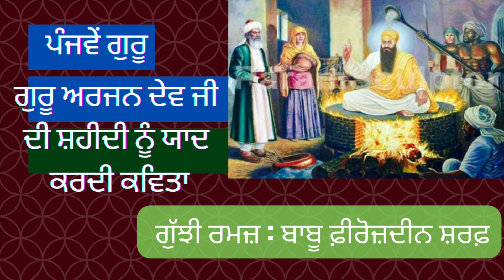ਗੁਰੂ ਅਰਜਨ ਦੇਵ ਜੀ ਸ਼ਹੀਦੀ I Guru Arjan Dev JI Shahidi | Babu Ferozdin Sharf | Gujji Ramj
PunjabiStation channel is specially designed to promote PunjabiLanguage especially PunjabiLiterature and other contents in Punjabi Language.

ਗੁੱਝੀ ਰਮਜ਼

ਇਕ ਦਿਨ ਮੂੰਹ ਹਨੇਰੇ ਸਾਂ ਉੱਠ ਤੁਰਿਆ,
ਘਰੋਂ ਆਸਰਾ ਰੱਖ ਖ਼ੁਦਾ ਤੇ ਮੈਂ ।
ਡੱਕੋ ਡੋਲਿਆਂ ਦੀ ਲਹਿਰ ਬਹਿਰ ਅੰਦਰ,
ਜਾ ਪਹੁੰਚਿਆ ਰਾਵੀ ਦਰਿਆ ਤੇ ਮੈਂ ।
ਕਦੀ ਟੁੱਭੀਆਂ ਮਾਰੀਆਂ ਸੋਚ ਅੰਦਰ,
ਕਦੀ ਉੱਡਦਾ ਰਿਹਾ ਹਵਾ ਤੇ ਮੈਂ ।
ਖਿੰਡੇ ਪੁੰਡੇ ਖ਼ਯਾਲਾਂ ਨੂੰ ਕਰ ਕੱਠਾ,
ਤੁਰ ਫਿਰ ਜਾ ਬੈਠਾ ਇਕ ਜਾ ਤੇ ਮੈਂ ।
ਤਦ ਇਹ ਫੁਰੀ ਵਿਚਾਰ, 'ਉਤਾਰ ਸਾਰੇ,
ਹੁੰਦੇ ਬੜੇ ਮਹਬੂਬ ਕਰਤਾਰ ਦੇ ਨੇ ।
ਸ਼ਕਤੀ ਆਤਮਾ ਦੇਵੇ ਪਰਮਾਤਮਾ ਦੀ,
ਫ਼ਿਰ ਕਯੋਂ ਦੁੱਖ ਤੇ ਜ਼ੁਲਮ ਸਹਾਰਦੇ ਨੇ ?

ਏਨੇ ਵਿਚ ਇੱਕ 'ਰੇਤ' ਦੀ ਉੱਡ ਢੇਰੀ,
ਮੇਰੇ ਕੋਲ ਆ ਕੇ ਡੇਰਾ ਲਾ ਬੈਠੀ ।
ਸੂਰਜ ਨਿਕਲਿਆ ਉੱਤਰੀ 'ਕਿਰਨ' ਪਹਿਲੀ,
ਓਧਰ ਰੇਤ ਦੇ ਜ਼ੱਰੇ ਤੇ ਆ ਬੈਠੀ ।
ਰਿਸ਼ਮ 'ਪਾਣੀ' ਦੀ ਭੁੜਕ ਕੇ ਲਹਿਰ ਵਿੱਚੋਂ,
ਓਧਰ ਕਿਰਨ ਦੇ ਸਾਹਮਣੇ ਜਾ ਬੈਠੀ ।
ਓਧਰ 'ਵਾ' ਰਾਣੀ ਗੱਲਾਂ ਕਰਨ ਬਦਲੇ,
ਬੁਰਕਾ ਬੁਲਬੁਲੇ ਦਾ ਮੂੰਹ ਤੇ ਪਾ ਬੈਠੀ ।
ਵੱਖੋ ਵੱਖਰੇ ਜ਼ੁਲਮ ਦੇ ਸਫ਼ੇ ਉੱਤੇ,
ਸ਼ਾਂਤਮਈ ਤਸਵੀਰ ਵਿਖਾਉਣ ਲੱਗੇ,
ਮੇਰੇ ਸਾਮ੍ਹਣੇ ਆਣ ਕੇ ਤੱਤ ਚਾਰੇ,
ਪੰਜਵੇਂ ਗੁਰੂ ਦਾ ਹਾਲ ਸੁਣਾਉਣ ਲੱਗੇ ।

ਬੋਲੀ 'ਰੇਤ' ਕਿ :-"ਮੈਂ ਹਾਂ ਉਹ ਮਿੱਟੀ,
ਅਰਜਨ ਜੀਉ ਦੀ ਟਹਿਲ ਕਮਾਉਣ ਵਾਲੀ ।
ਦੱਬੇ ਕੱਢ ਕੇ ਤਪੀ ਸੰਤੋਖ ਸਰ 'ਚੋਂ,
ਗੁਰੂ ਸਾਹਿਬ ਤੋਂ ਮੁਕਤੀ ਦਿਵਾਉਣ ਵਾਲੀ ।
ਬਾਬੇ ਬੁਢੇ ਦੀ ਟੋਕਰੀ ਵਿੱਚ ਪੈ ਕੇ,
ਖ਼ਾਨ ਜਿਹਾਂ ਦੀ ਮਰਜ਼ ਗਵਾਉਣ ਵਾਲੀ ।
ਆਖਾਂ ਕਿਸ ਤਰ੍ਹਾਂ ਜੀਭ ਨਾ ਆਖ ਸੱਕੇ,
ਮੈਂ ਉਹ ਦੇਗ਼ ਤੇ ਲੋਹ ਨੂੰ ਚਾਉਣ ਵਾਲੀ ।
ਪਰ ਜੇ ਹੁਕਮ ਦੀ ਬੱਧੀ ਮੈਂ ਨਾ ਹੁੰਦੀ,
ਤਾਂ ਤੇ ਆਪਣੇ ਹੱਥ ਵਿਖਾ ਦਿੰਦੀ ।
ਖੱਡਾਂ ਹੁੰਦੀਆਂ ਰੰਗ ਮਹੱਲ ਉੱਚੇ,
ਸਾਰੇ ਸ਼ਹਿਰ ਦਾ ਥੇਹ ਬਣਾ ਦਿੰਦੀ ।"

ਸੁਣਕੇ 'ਤੁਬਕੇ' ਦੇ ਜਿਗਰ ਵਿੱਚ ਲਹਿਰ ਉੱਠੀ,
ਕੰਬ ਕੰਬ ਕੇ ਹੂੰਝ ਵਗਾ ਦਿੱਤੇ ।
ਕਹਿਣ ਲੱਗਾ, "ਮੈਂ ਅੰਮ੍ਰਿਤ ਦੇ ਜਹੇ ਸੋਮੇ,
ਬਰਕਤ ਗੁਰੂ ਦੀ ਨਾਲ ਚਲਾ ਦਿੱਤੇ ।
ਦੁੱਖ-ਭੰਜਨੀ ਅਜੇ ਗਵਾਹ ਮੇਰੀ,
ਜਿੱਥੇ ਪਿੰਗਲੇ ਸੁਖੀ ਬਣਾ ਦਿੱਤੇ ।
ਕਦੀ ਕੋੜ੍ਹਿਆਂ ਰੁੜ੍ਹਦਿਆਂ ਜਾਂਦਿਆਂ ਨੂੰ,
ਤਰਨ, ਤਾਰਨ ਦੇ ਵੱਲ ਸਿਖਾ ਦਿੱਤੇ ।
ਕਰਦਾ ਕੀ, ਮੈਂ ਕਦੀ ਜੇ ਇਕ ਵਾਰੀ,
ਸ਼ਾਂਤ-ਪੁੰਜ ਦਾ ਮੈਨੂੰ ਫ਼ਰਮਾਨ ਹੁੰਦਾ ।
ਮੇਰੇ ਇਕ ਇਕ ਤੁਬਕਿਓਂ ਤੁਸੀਂ ਵੇਂਹਦੇ,
ਜਾਰੀ ਨੂਹ ਦਾ ਫੇਰ ਤੂਫ਼ਾਨ ਹੁੰਦਾ ।"

ਬੋਲੀ ਵਾ, "ਮੈਂ ਗੁਰਾਂ ਦੀ ਟਹਿਲ ਅੰਦਰ,
ਬੜੇ ਸੁਖਾਂ ਦੇ ਸਾਸ ਲੰਘਾਂਵਦੀ ਸਾਂ ।
ਕਦੀ ਪੱਖਾ ਸਰ੍ਹਾਣੇ ਤੇ ਝੱਲਦੀ ਸਾਂ,
ਪੈਰ ਚੁੰਮ ਕੇ ਕਦੀ ਜਗਾਂਵਦੀ ਸਾਂ ।
ਕਿਸੇ ਗ਼ੈਰ ਦੀ ਹੋਈ ਹੋਈ ਅੱਖ ਕੈਰੀ,
ਸੁਲਹੀ ਖ਼ਾਨ ਵਾਂਗਰ ਜੇਕਰ ਪਾਂਵਦੀ ਸਾਂ ।
ਸਣੇ ਘੋੜਿਆਂ ਓਹੋ ਜਹੇ ਪਾਪੀਆਂ ਨੂੰ,
ਸੁੱਟ ਆਵੇ ਦੇ ਵਿੱਚ ਜਲਾਂਵਦੀ ਸਾਂ ।
ਮਿਲਦੀ ਆਗਯਾ ਕਦੇ ਜੇ ਗੁਰੂ ਜੀ ਦੀ,
ਜ਼ੁਲਮੀ ਮਾਰ ਦੇਂਦੀ ਸਾਹ ਘੁੱਟ ਕੇ ਮੈਂ ।
ਫੜ ਕੇ ਪਾਰ ਸਮੁੰਦਰੋਂ ਸੁੱਟ ਦੇਂਦੀ,
ਰੁੱਖ ਜ਼ੁਲਮ ਦਾ ਜੜ੍ਹਾਂ ਤੋਂ ਪੁੱਟ ਕੇ ਮੈਂ ।

ਬੋਲੀ 'ਕਿਰਨ' ਪੜਗੋਲੜੀ ਗੁਰੂ ਜੀ ਦੀ,-
"ਹਾਂ ਉਹ ਨਾੜ ਜਵਾਲਾ ਪਹਾੜ ਦੀ ਮੈਂ ।
ਹੈ ਸਾਂ ਜਾਲਦੀ ਤਾਲ ਮੈਂ ਈਰਖੀ ਦਾ,
ਆਵੇ ਵਿਚ ਸਾਂ ਵੈਰੀ ਨੂੰ ਸਾੜਦੀ ਮੈਂ ।
ਸ਼ਾਂਤਮਈ 'ਉਤਾਰ ਦੀ ਜ਼ਰਾ ਜੇਕਰ,
ਭਿੱਜੀ ਅੱਖ ਰਜ਼ਾ ਦੀ ਤਾੜਦੀ ਮੈਂ ।
ਓਥੇ ਚਿਖ਼ਾ ਗੁਲਜ਼ਾਰ ਬਣਾਈ ਹੈਸੀ,
ਏਥੇ ਸਵਰਗ ਹਰ ਕੋਲੇ 'ਚ ਵਾੜਦੀ ਮੈਂ ।
ਐਪਰ ਏਸ ਥਾਂ ਰਮਜ਼ ਇਹ ਨਿਆਰੜੀ ਸੀ,
ਜਿਹਨੂੰ ਖੋਲ੍ਹਕੇ ਗੁਰੂ ਨੇ ਦੱਸਣਾ ਸੀ :-
'ਸ਼ਰਫ਼' ਸੱਚ ਨੂੰ ਕਦੀ ਨਹੀਂ ਆਂਚ ਹੁੰਦੀ,
ਚੜ੍ਹ ਕੇ ਲੋਹ ਉੱਤੇ ਖਿੜ ਖਿੜ ਹੱਸਣਾ ਸੀ ।"